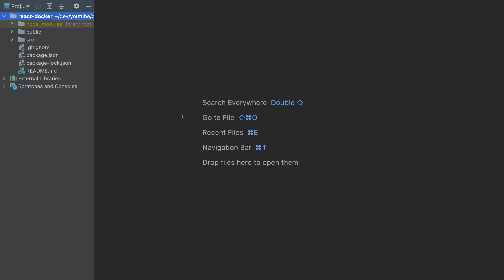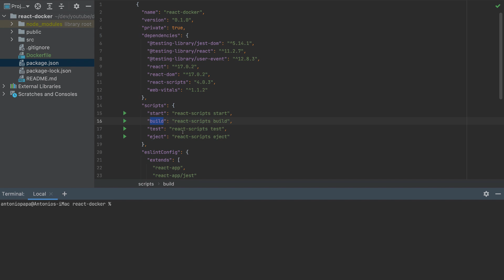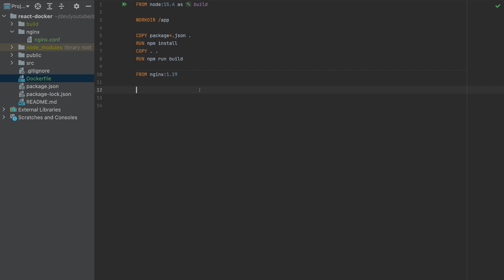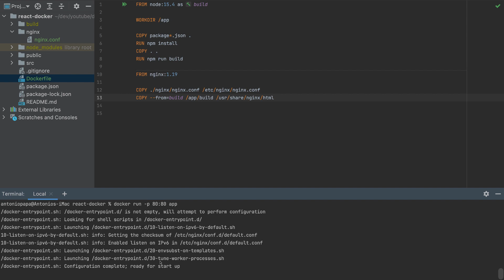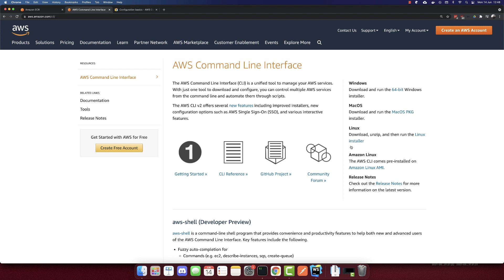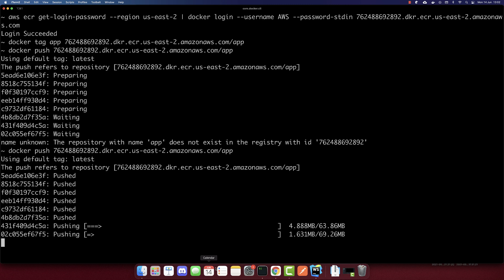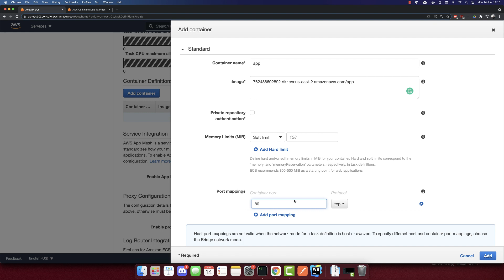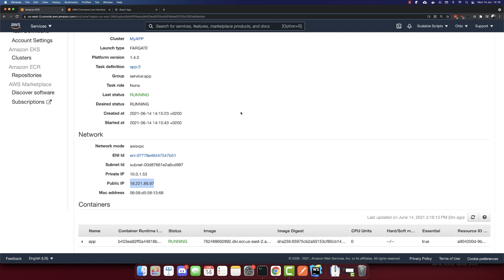Deploy a Serverless React App to AWS Fargate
Learn how to create a production-ready Docker image with React. Then we will use that Docker Image to push it to AWS Container Registry and we will Host it to AWS Fargate.